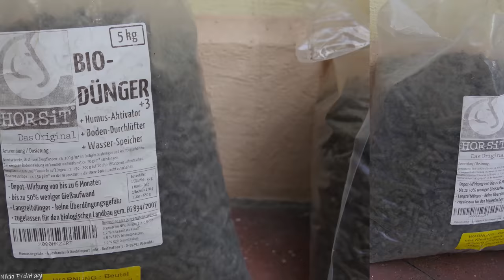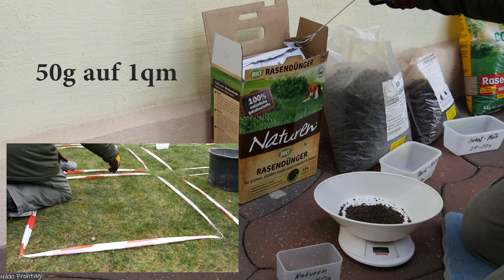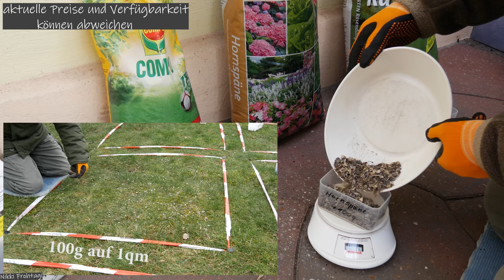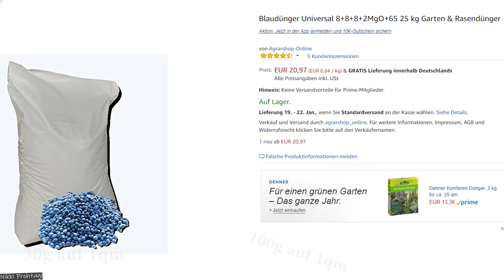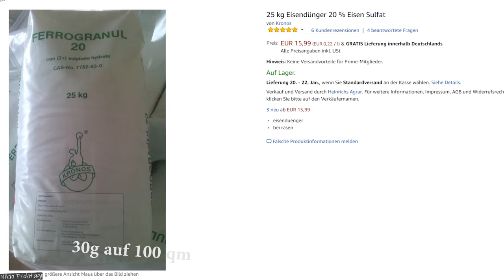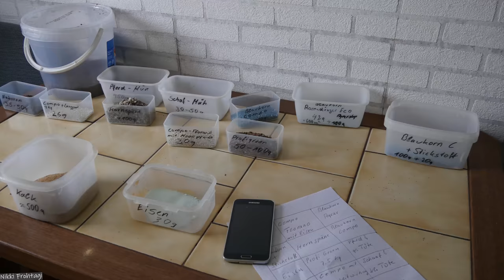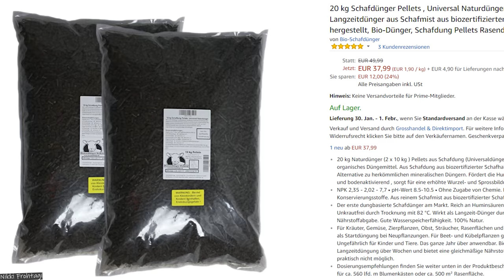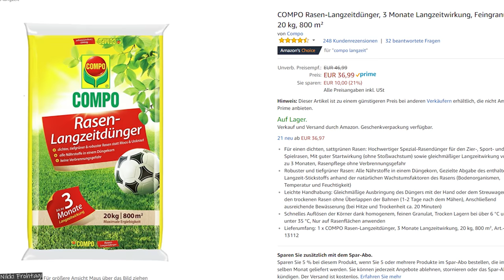Rasendünger im 1 Jahr Langzeittest🚩13 mineralische und organische Rasendünger im Test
Rasendünger im Langzeittest: über 1 Jahr habe ich 13 verschiedene Rasendünger getestet und mit meiner Kamera Schritt für Schritt begleitet. Die Ergebnisse habe ich am Ende ausgewertet. Hier spielten nicht nur das Ergebnis, sondern auch der Preis pro m² eine Rolle. Zum Rasen düngen könnt ihr die allermeisten verwenden, jedoch nur einer verlässt den Platz als Sieger. Viel Spaß mit meinem Video und Abo lohnt sich immer:)

Diese Rasendünger habe ich verwendet:
1. Platz:
*COMPO Rasen-Langzeitdünger, 3 Monate Langzeitwirkung, Feingranulat, 20 kg, 800 m²

2. Platz:
*Naturen Bio Rasendünger - Organischer Volldünger mit natürlicher Langzeitwirkung

3. Platz:
*25 kg NPK 15-15-15 Volldünger Leistungsstarker Universal Frühjahrdünger mit Schwefel & Langzeitwirkung

4. Platz:
Profigreen Rasendünger
Zur Zeit nicht verfügbar

5. Platz:
*COMPO EXPERT Blaukorn® Classic (25 kg)

6. Platz:
*Eisendünger Eisensulfat 25 kg als Rasendünger für einen besonders grünen Rasen

7. Platz:
*25 kg Hornspäne Naturdünger, 100% natürlicher Dünger, Gartendünger mit Langzeitwirkung

8. Platz:
*COMPO FLORANID Rasendünger gegen Unkraut+ Moos Komplett-Pflege, 3 Monate Langzeitwirkung

+Stickstoffdünger:
*Cultivalley 25 kg Ammonsulfatsalpeter N26 Stickstoff-Dünger für den Frühling I Profi Rasendünger

10. Platz:
*HaGaFe Rasenkalk & Gartenkalk Kalk, Gewicht: 30 Kg Für 600 M²

11. Platz:
Asche .. nur nach Feuer verfügbar

12. Platz:
*Nature Power Mixpellets 70% Schafwollpellets 30% Schafmistpellets 10000g

13. Platz:
*HaGaFe Pferdedung Pferdemist Universaldünger Dünger

Von mir empfohlener Rasendünger NPK mineralisch:
*COMPO Rasen-Langzeitdünger, 3 Monate Langzeitwirkung

*Terra Domi Rasendünger Universal, 25 kg für Frühjahr Sommer und Herbst

*COMPO EXPERT Blaukorn® Classic (25 kg) Universal

*COMPO EXPERT Blaukorn premium (25 kg) für den Herbst

Tipp: Für die Extra Kraft Portion, oder zum selbst dazu mischen:
*25 kg Stickstoff-Dünger N26 Profidünger mit Langzeitwirkung - perfekt für Rasen, Blumen, Obst & Gemüse

*10 kg Stickstoffdünger N26 Profidünger mit Langzeitwirkung - perfekt für Rasen, Blumen, Obst & Gemüse

*5 kg Stickstoffdünger N26  Profidünger mit Langzeitwirkung - perfekt für Rasen, Blumen, Obst & Gemüse

Von mir empfohlener Rasendünger organisch:
*Substral Naturen Bio Rasendünger - Organischer Volldünger

*Plantura Bio-Rasendünger unbedenklich für Haustiere

Von mir empfohlene Rasensaat in Abpackungen von 1kg in 5er Schritten bis 30kg:
*Rasensamen GF Shady Grass 10kg Schattenrasen

*Rasensamen GF Sun Grass Pro 10kg dürreresistenter Rasen

*Rasensamen GF Sport Grass 10kg Sportrasen Sport- und Spielrasen

*Rasensamen GF Garden Grass 10kg dürreresistenter Rasen Zierrasen

*Rasensamen GF Universal Grass 10kg Universalrasen Zierrasen

*Rasensamen Premiumrasen GF Premium Grass 10kg Grassamen Rasensaat Zierrasen

*Rasensamen GF Auto Grass 10kg Rasen für Straßen- und Gehwegränder

*Rasensamen GF Regeneration Grass 10kg Nachsaat

Mein Video Equipment:
Hauptkamera:
*Panasonic Kompakte Systemkameras DC-GH5

Zusatzobjektiv:
*Panasonic H-ES12060E Leica DG Vario-Elmarit 12-60mm

Speicherkarte:
*SanDisk Extreme Pro SDXC UHS-I Speicherkarte 64GB

Drohne:
*DJI Mavic Air 2 Fly More Combo – Drohne mit 4K Video

GoPro:
*GoPro HERO7 Schwarz - wasserdichte digitale Actionkamera

Monitor:
*Samsung C49RG94SSU 124,20 cm (49 Zoll) Curved Gaming Monitor